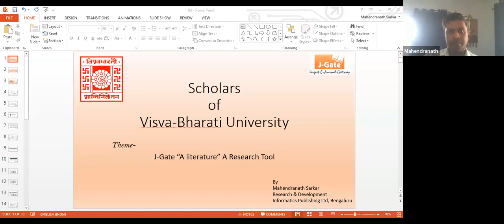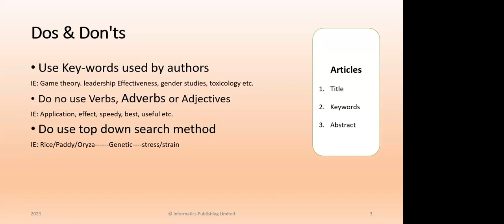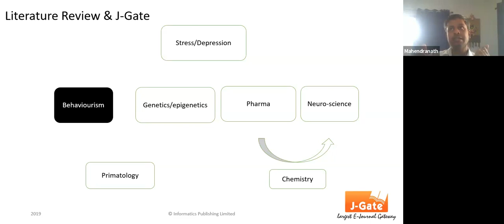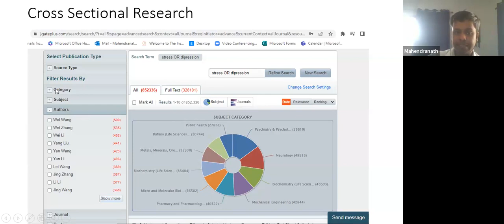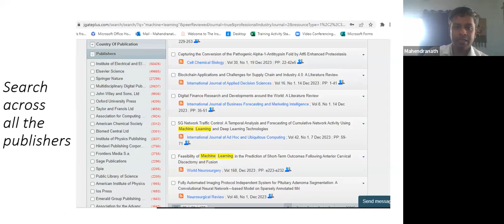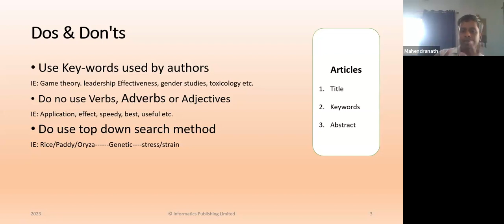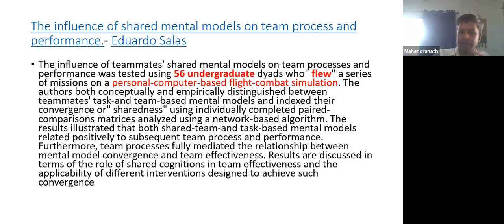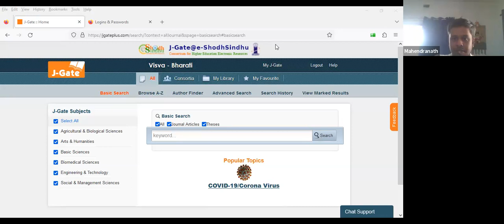J-Gate as a Research Tool by Mr. Mahendra Nath Sharkar Informatics Publishing Ltd.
Day 2 of  “Academic/Research Skill Development Programme” during 12-17 June 2023.